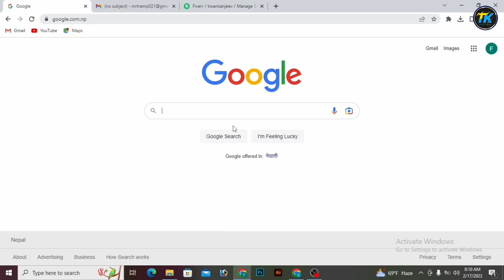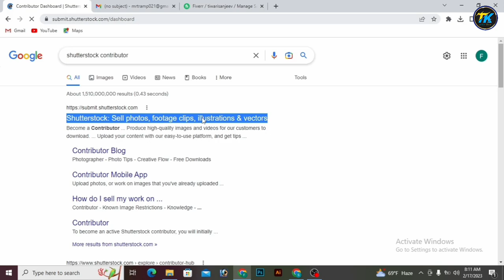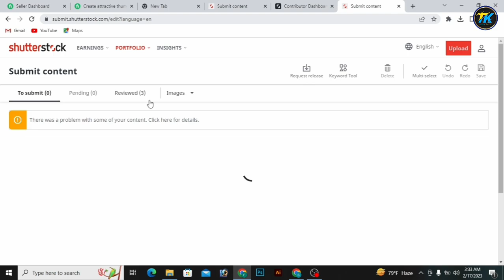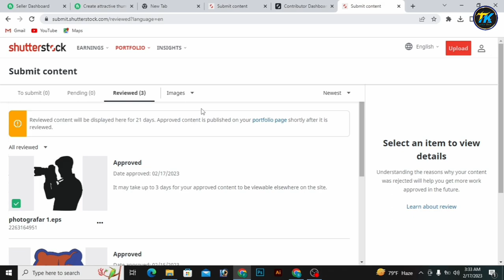How to Sell photos Online from Nepal || Online Photo kasari Sell garne [in nepali]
How to Sell photos Online from Nepal || Photos Lai Online kasari Sale garne [in nepali]

÷÷÷÷WELCOME🙏 TECHNICL KHAJURA  YT CHANNEL÷÷÷÷
              All ma  Rakhnu  Hola    Dhannywaad

how to sell photo online
how to sell photos online from nepal
how to sell photo online and make money
how to sell photos online and make in nepal
how to sell photos online and make on Shutterstock
how to sell photos online and make money 2023